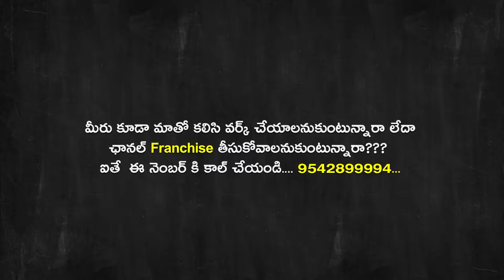Ram Gopal Varma Next Movie With Hyderabad Rowdies | RGV Next Movie | K-Media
Ram Gopal Varma Next Movie With Hyderabad Rowdies | RGV ext Movie | K-Media